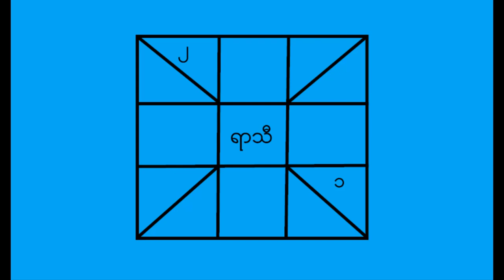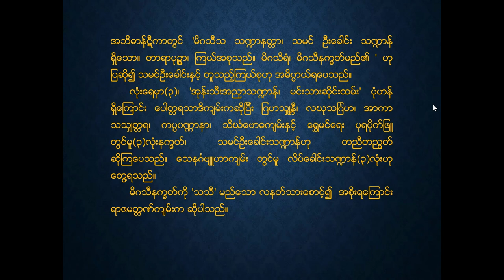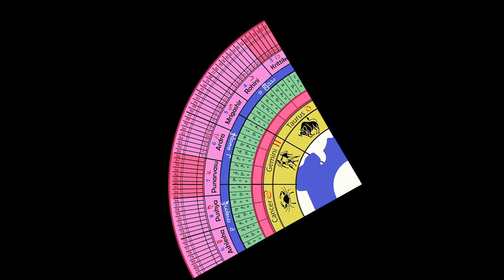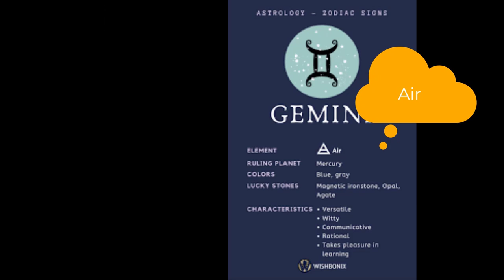မိဂသီနက္ခတ် နှင့်ဟင်္သာတာရာ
မိဂသီနက္ခတ် အကြောင်းလေးတွေကို စိတ်ဝင်တစား နားထောင်သိမှတ်ရင်း  "မြန်မာပြည်မှာရွှေဟင်္သာ ၊ တာရာရောင်ဝန်းစို" ဆိုတဲ့ သံပေါက်ထဲက ဟင်္သာတာရာဆိုတာ  ဘယ်နားမှာလဲ ကြည့်ရအောင်နော်။